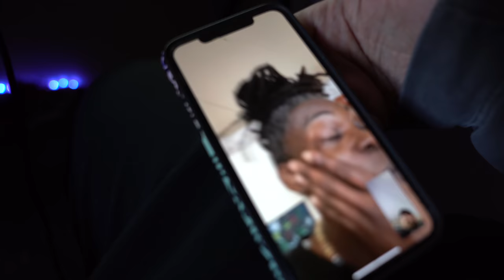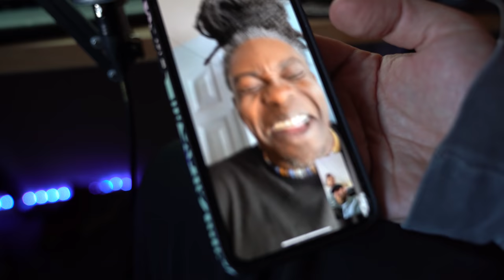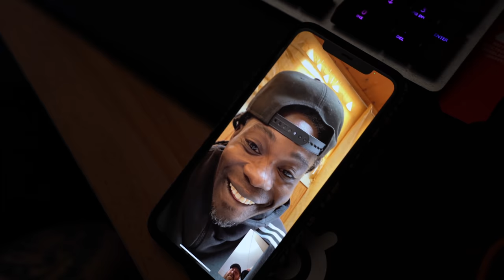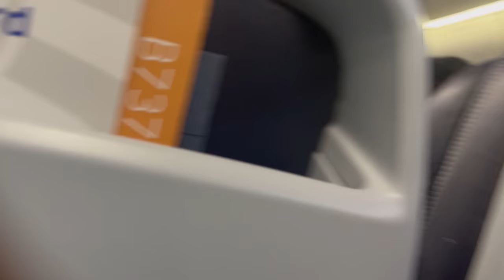This story is not about shoes.